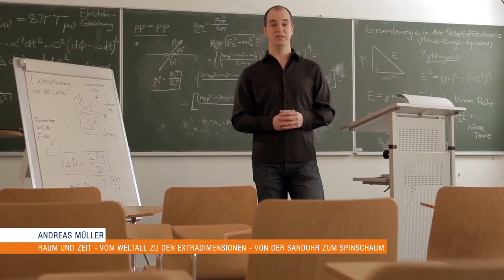BEST-OF-TRAILER | Springer Enhanced eBook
Der weltweit führende Fachbuchverlag SPRINGER war auf der Suche nach einem Filmproduzenten, der die Autoren seiner AAA-Titel qualitativ und hochwertig in Szene setzt. Durch ein positives Empfehlungsmarketing entschied sich der Springer Fachbuch Verlag für commlab.
Wir übernahmen die Herausforderung, mehr als 180 kurze Filme zu produzieren. Diese Kurzfilme sollten Wissen vermitteln,  komplexe Sachverhalte präzise erklären und zukünftig als Erklärvideos in das Springer SmartBook integriert werden.
Bei den Dreharbeiten konnten wir  mit einigen der renommiertesten Fachbuchautoren, wie  Andreas Müller, Peter Gräser, Karl-Heinrich Grote, Jörg Feldhusen, Volker Storch, Ulrich Welsch, Michael Wink, Jens B. Asendorpf, Franz J. Neyer, Alexander Steinbüchel, Fred Bernd Oppermann-Sanio, Christian Ewering, Markus Pötter, Heribert Meffert, Christoph Burmann und Manfred Kirchgeorg zusammenwirken. Im Rahmen der umfangreichen Produktionsreihe entstanden über 180 Filme, bei denen sich commlab für die Vorbereitung, den Dreh und die Veröffentlichung verantwortlich zeigte. Pünktlich zum Relaunch des Springer SmartBooks auf der Frankfurter Buchmesse 2013 konnten die Filme fertiggestellt und präsentiert werden.